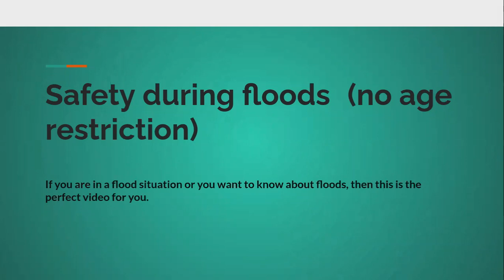How to stay safe during a flood - Maria, Abdilahi,